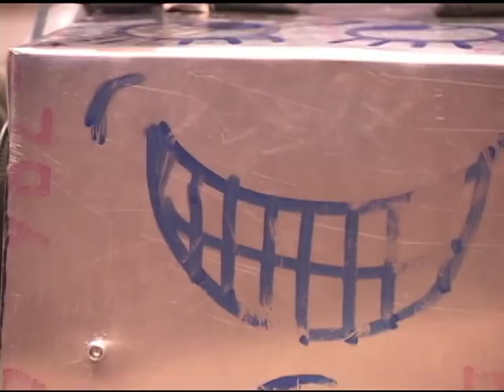Engineering Machine Design Contest 2011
University of St. Thomas Engineering Design Contest 2011